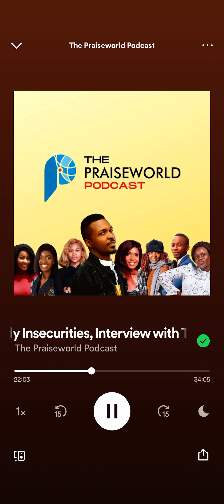THETIMO was Live on PraiseWorldRadio! A MUST WATCH interview Part 1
We trust God for Grace to continue this race of being a blessing through scriptural music.

You can find Tímo on all music platforms by searching THETIMO and @thetimo on all social platforms.

Remain blessed in Christ Jesus 🙏❤️